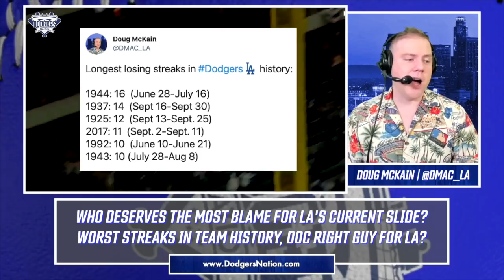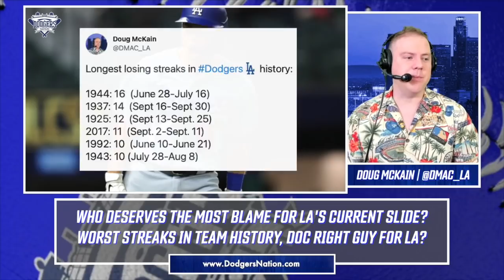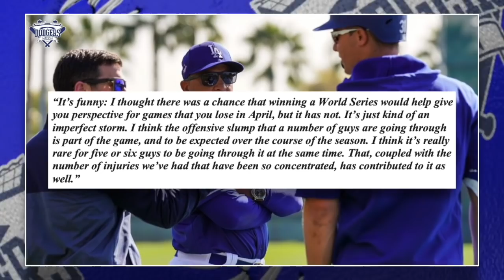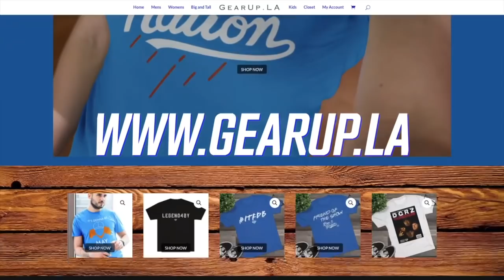Real Reason Why Dodgers Keep Losing! Worst Losing Streaks in Team History, Dave Roberts Hot Seat?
The Dodgers continue to tumble down the standings, having lost four in a row, seven of their last eight, and fourteen of their last eighteen. We take a deep dive into LA's skid and tell you why it could be symptomatic of a league wide problem. Next, we take a look at the worst losing streaks in team history and discuss who they big of an impact losing streaks can have on World Series contending teams. Plus, we discuss if Dave Roberts performance as LA's manager and what it would take to put him on the hot seat.

YouTube.com/DodgersNationTV
Instagram.com/officialdodgersnation
Twitter.com/dodgersnation
Facebook.com/dodgersnation